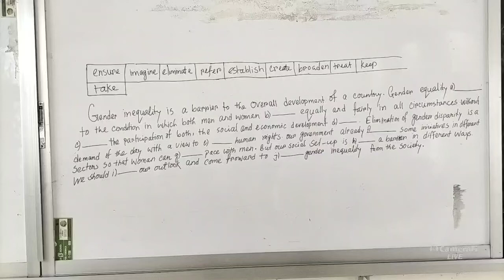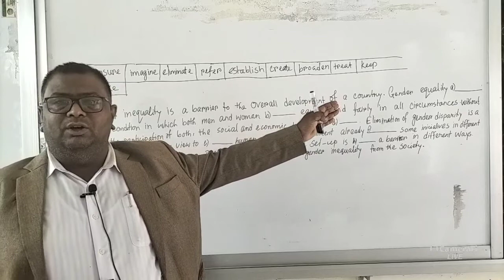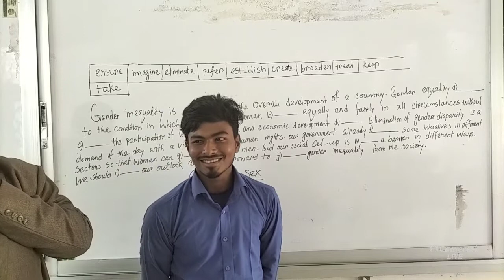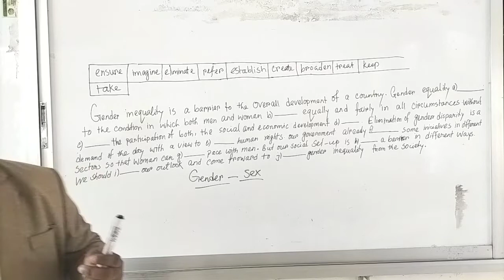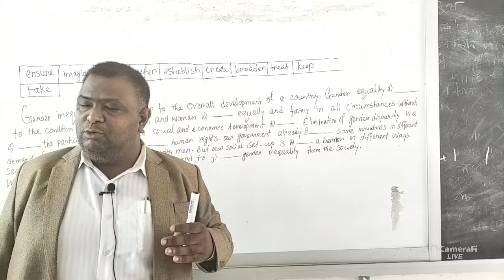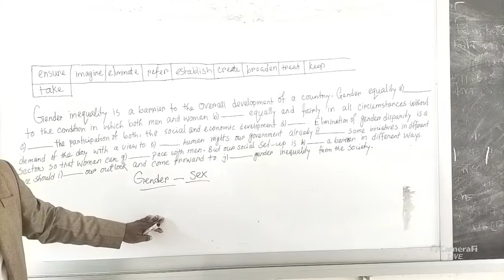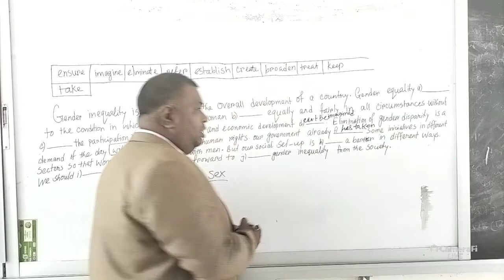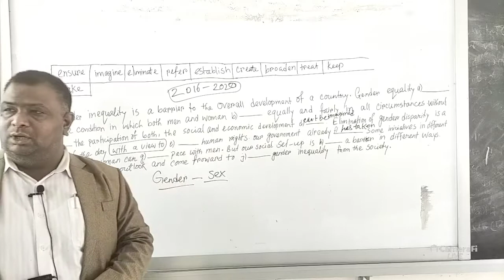Right form of Verb Practice